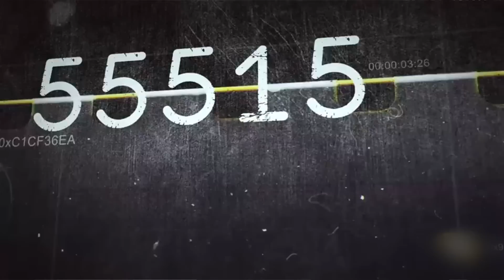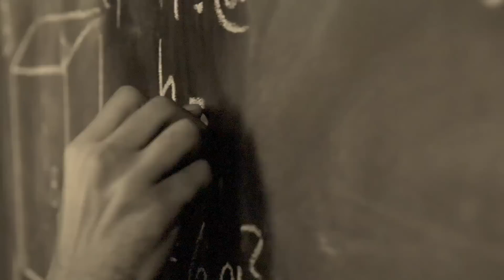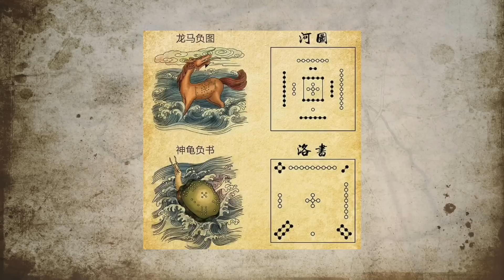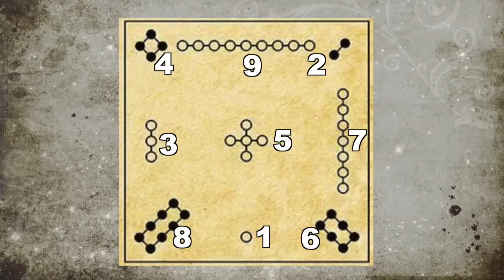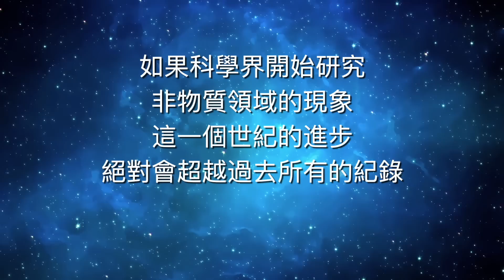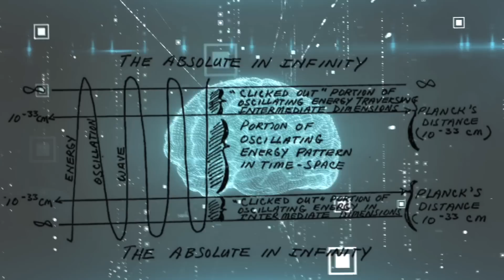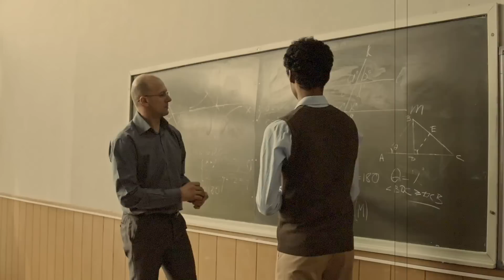一組數字蘊含天地能量; CIA用心靈力量把人送到過去和未來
美國中央情報局CIA的一份1977年的密件，現在已經解密了，其中一項內容是關於「讓痛苦消失」的神奇密碼，說參與實驗的人，只要閉上眼睛，想著身體不舒服的部位，然後默念55515這麼一串數字，就能讓疼痛完全消失。很多人還為此做了嘗試，發現確實有效。那麼到底這組數字是怎麼來的呢？